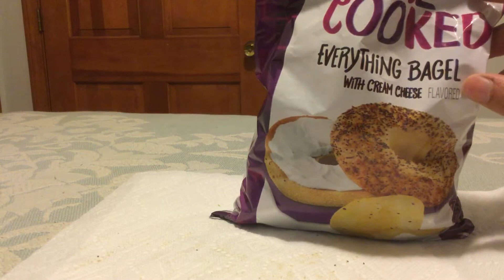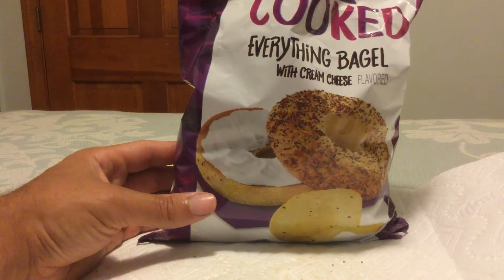Lay's everything bagel and cream cheese flavored chips review